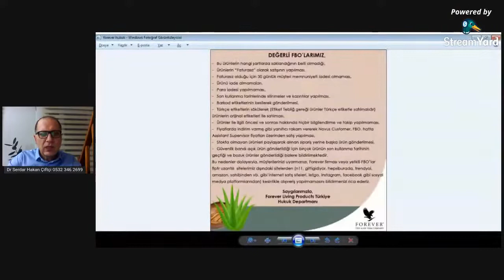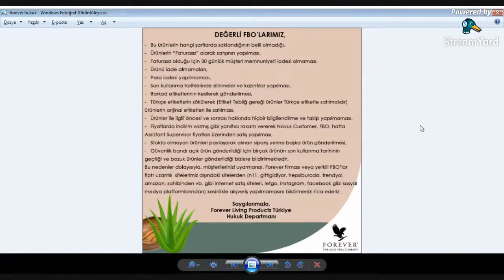Ülser gastrit reflü regürjitasyon 1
Sevgili izleyici
Konuşmak ya da daha detaylı bilgi almak için beni çekinmeden arayabilirsiniz.

Selam ve saygılarımla..